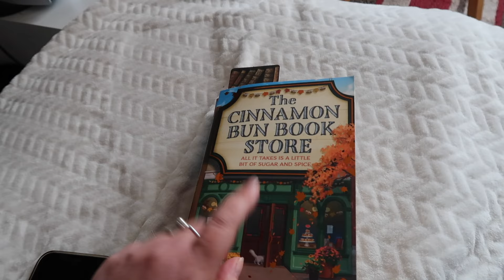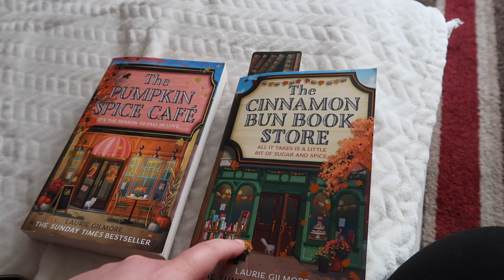A Surprise Roof, Removing the Boards & A Relaxing Evening